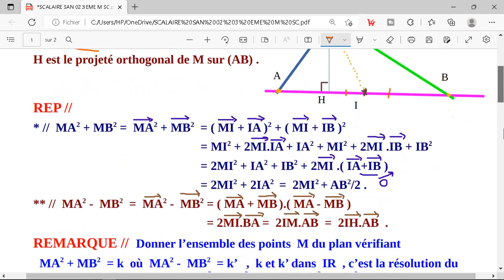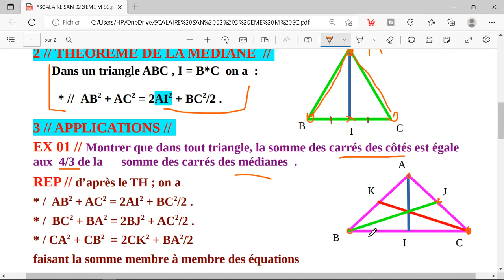PRODUIT SCALAIRE DANS LE PLAN , LIGNES DE NIVEAU , THEOREME DE LA MEDIANE , partie 02 (3éme Math )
Produit scalaire dans le plan , lignes de niveau , théorème de la médiane , applications .